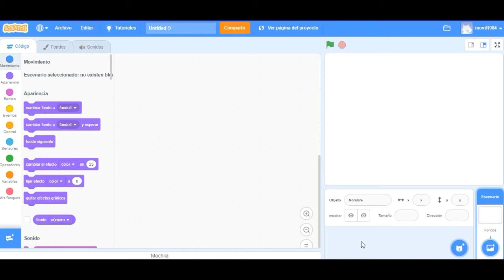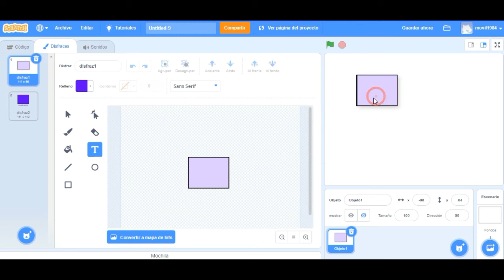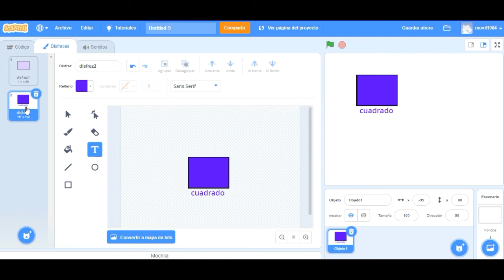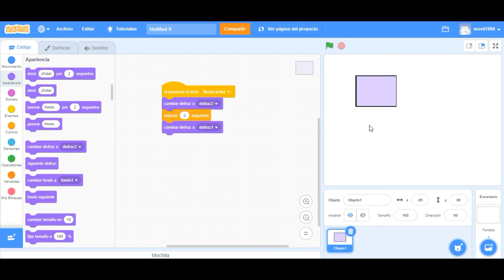6° grado - Robótica - Placa Makey Makey y Scratch (parte 1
Video tutorial de como crear y animar objetos en la pantalla de Scratch, para la interacción con las teclas de la placa Makey Makey.